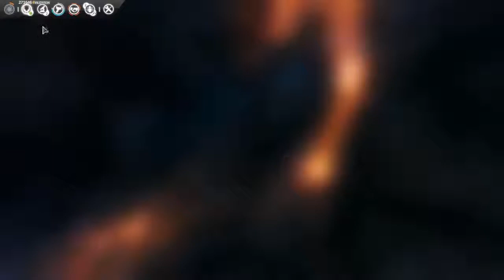Let's play Endless Space - Part 22 - Pilgrims Dead